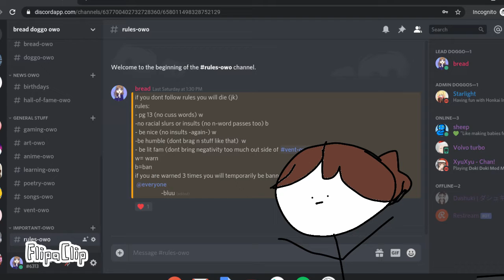i HavE a DisCord nOw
if you dont have account you can make one clicking on the same link